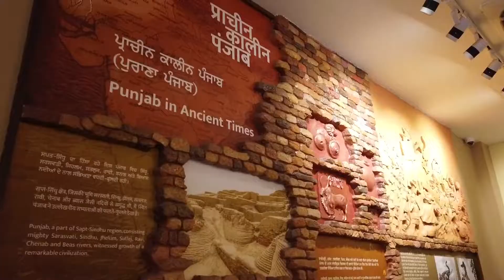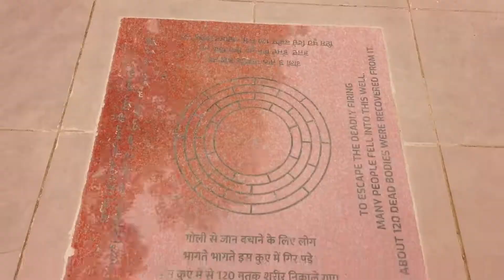Amritsar toursit Places | Tragedy of our Car 😭 | Amritsar Golden temple | Finding India | Ep 51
Timestamp
0:00 Car Tragedy
3:15 Golden Temple
6:50 Jallianwala bagh
10:00 Shopping

All India Road Trip | Pune - Kanyakumari- Srinagar 2021 | Finding India

Hi we family of 4 planning a road trip of all India covering approx 18 STATEs and 4 UTs for almost 240 days with total 12500 km .
We will witness india vast diversity. We want to explore every part with a detail of local cuisine , local habitats and their daily routine so to witness this we will be staying at major destination for almost 1 months .
Wish us luck for such a epic road trip .